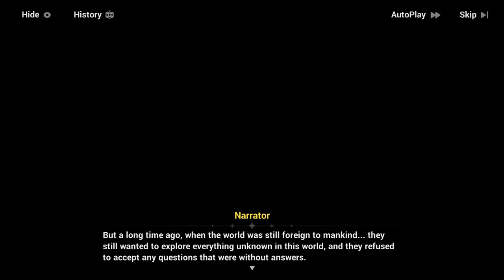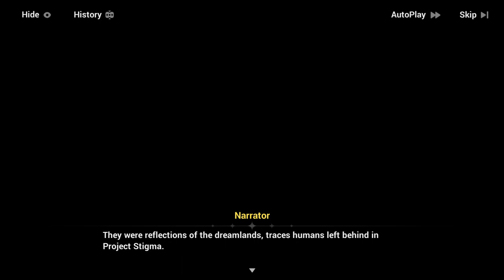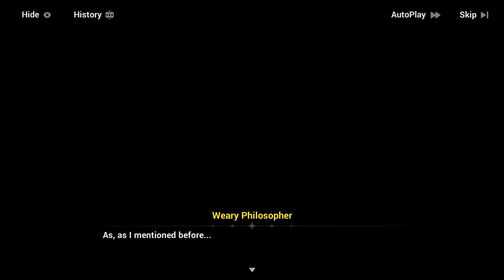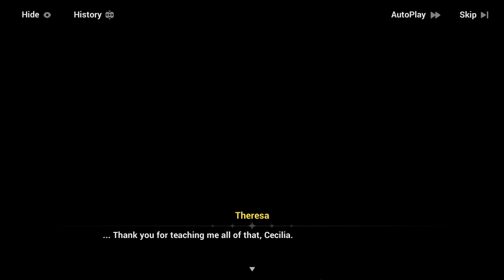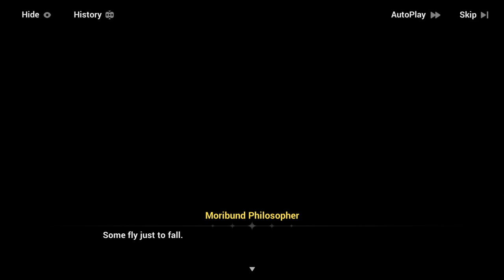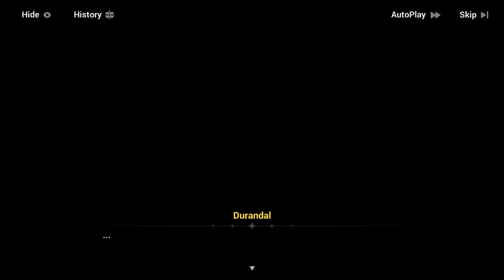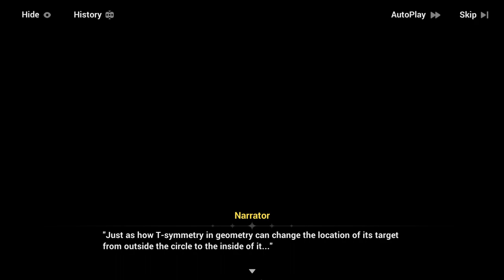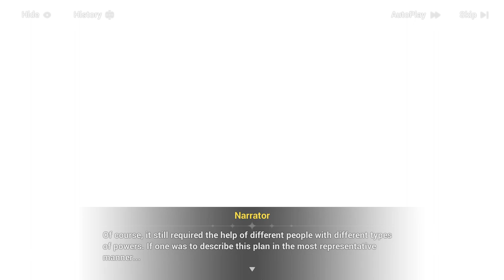[Part 2] The Day of Transcending Finality - Story Chapter 35: Towards a New Tomorrow - Honkai Impact